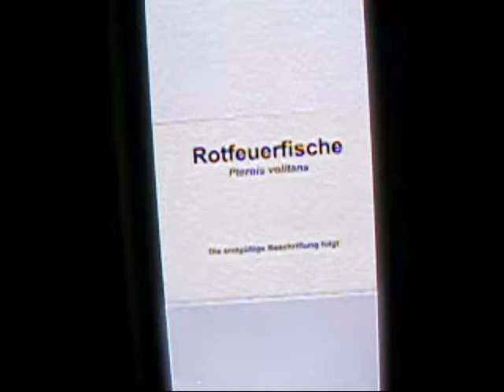kiel-ifm3-ntsc-4z3-.AVI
Kiel IFM Aquarium